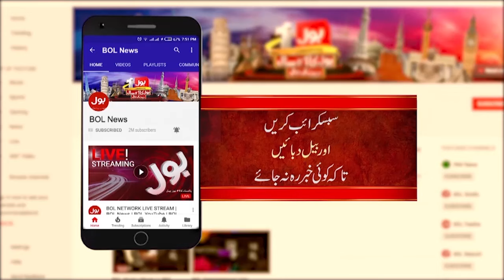3 Larkiyo Nay Dukaan Ke Mulazim ko Koot Dala | Sadest Incident | Latest Updates | Breaking News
3 Larkiyo Nay Dukaan Ke Mulazim ko Koot Dala | Sadest Incident | Latest Updates | Breaking News